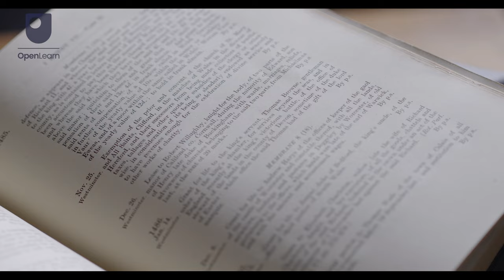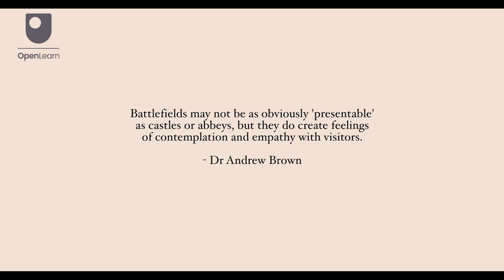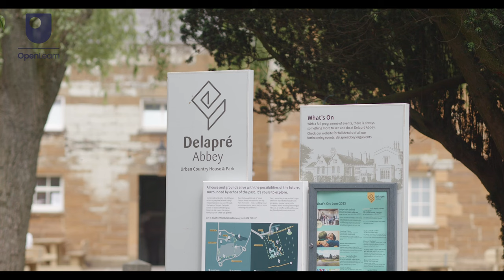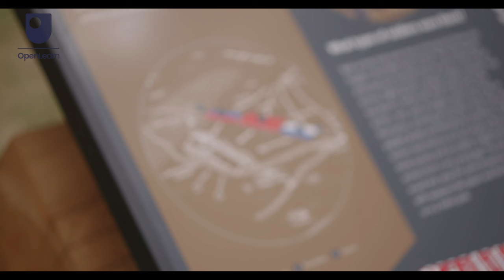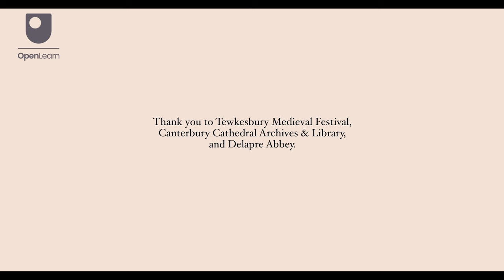England’s Historic Battlefields: the Wars of the Roses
We cannot be sure exactly where some of the battles of the Wars of the Roses took place – so how are they identified, preserved and remembered? This article and associated film finds out.

Study free course on What do historians do? at the Open University

Study Q01 BA (Honours) History at The Open University

If you would like more information about copyright on this Open University content please visit: Copyright and Intellectual Property section in